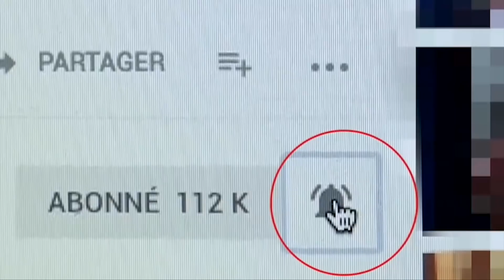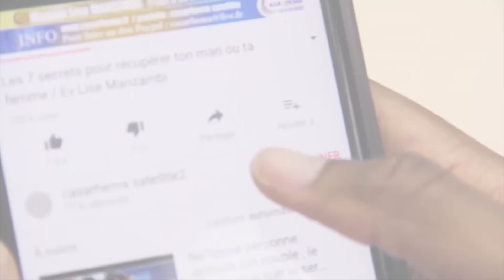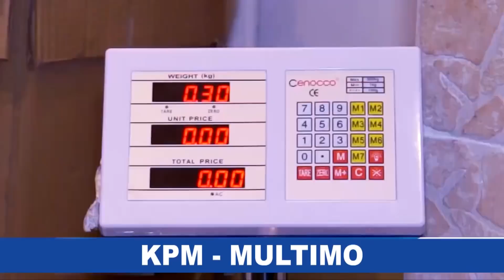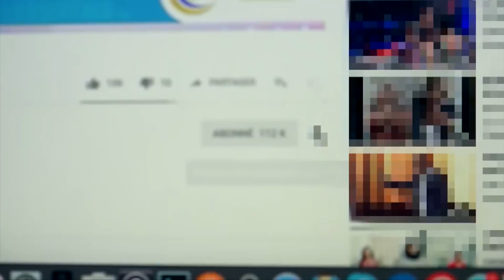Sortir de l'échec amoureux, les raisons pour lesquelles les couples divorcent après 50 ans